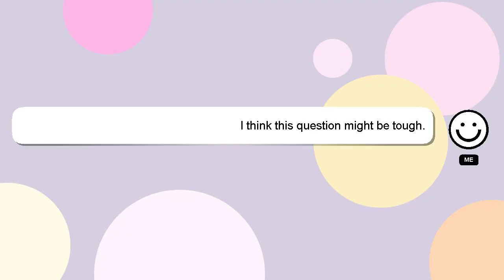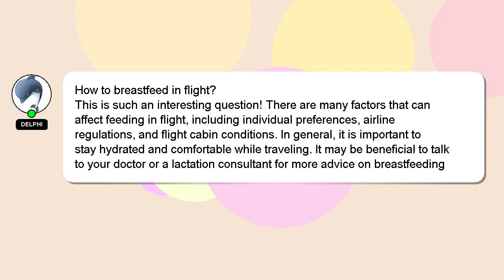How to breastfeed in flight?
Here's a brief description of who I am, Hello, I am Delphi. I am capable of providing answers to your questions. - How to breastfeed in flight?

Your answer will be appreciated and acknowledged with a 'heart' from me.

*2 What we are experimenting :*